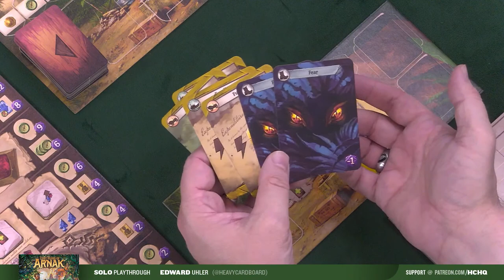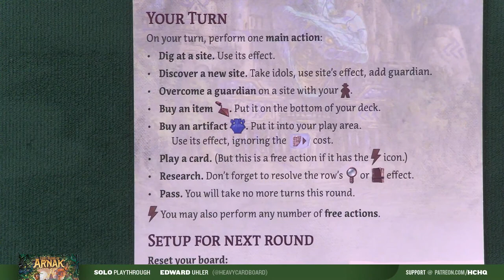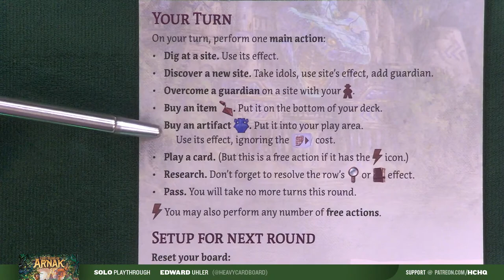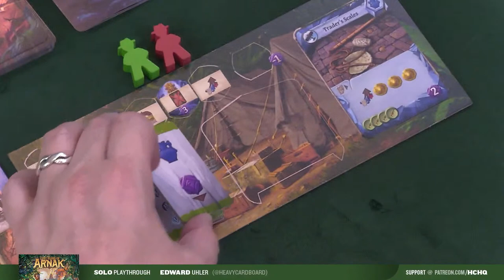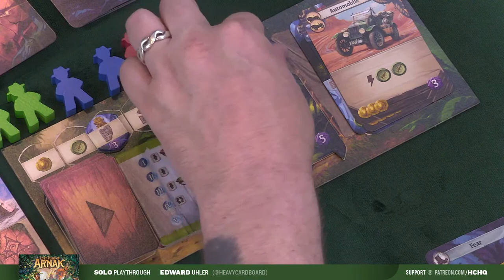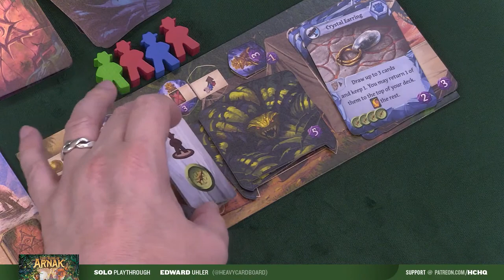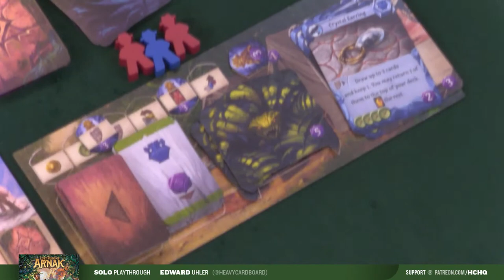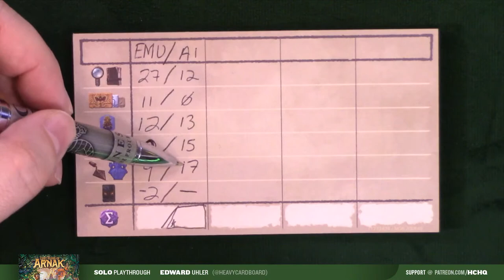Lost Ruins of Arnak --- solo Play-through by Heavy Cardboard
Join Edward, from Heavy Cardboard, as he plays Lost Ruins of Arnak, from designers Elwen & Min & publishers Czech Games Edition (and others).

0:00 The show will begin shortly
1:13 Intro
1:37 Welcome
4:11 Game overview
23:26 Game start
24:12 Round 1
1:09:39 End of Round 1
1:14:37 Round 2
1:40:31 End of Round 2
1:43:10 Round 3
2:15:18 End of Round 3
2:16:56 Round 4
2:37:57 End of Round 4
2:39:27 Round 5
3:03:27 Final scoring
3:07:00 And the winner is...
3:07:26 Game discussion
3:12:57 Outro

Heavy Cardboard
321 Main St.